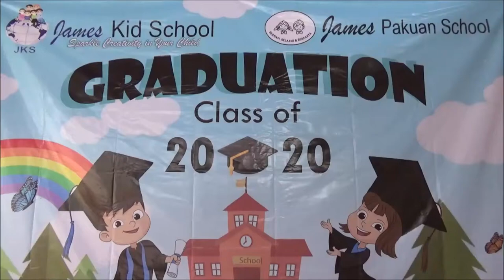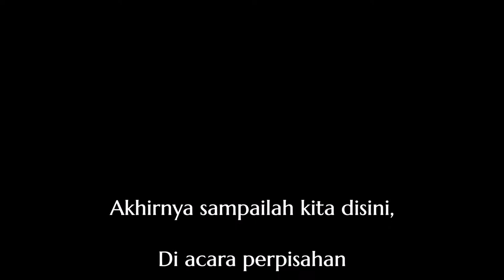Persiapan dan acara perpisahan anak TK James School di tengah wabah pandemi